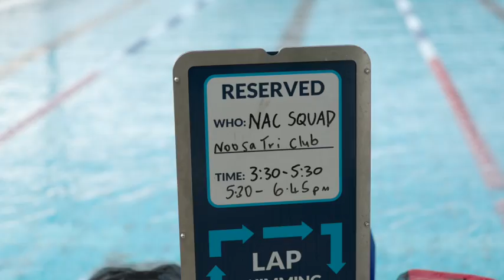SINGLE TRACK TO NICE, FRANCE | SEASON 3